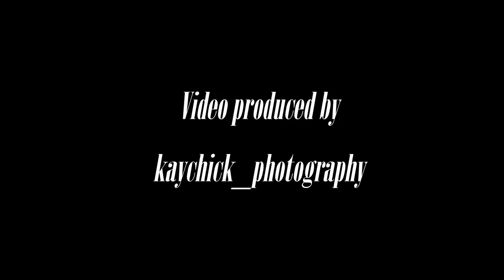ENDI feat. ASDREN - WAS ICH WOLLTE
Song überall zum Streamen verfügbar !

BEAT BY SANTO

MIX & MASTER BY ASDREN

Vielen Dank an alle, die uns bei diesem Projekt unterstützt haben. Auch ein großes Dankeschön an die Prestigelounge in Kassel für die Location.